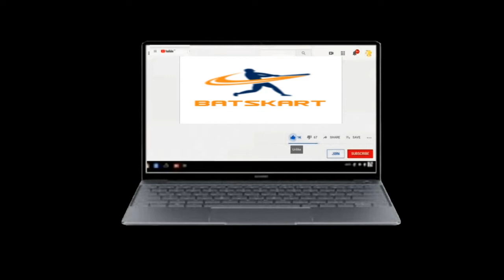Tennis cricket bat |Best Tennis Bat under 1000 and hard tennis bat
In this video we are review a new tennis cricket bat the name is the hold . the hold  is a best quality cricket bat and super quality bat .

Booking link available for this bat.
 This bat available only on batskart.com

46-50 mm edge bottom Height 35″ Width 4.5″ Weight 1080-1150 For Hard Tennis Ball Use Kashmir willow bat Full Can spring handle Best Curve parallel with edge . Alfa plus  making very good quality. Chemical Protected .
Double blade tennis bat
Tennis cricket bat
Kashmir willow tennis bat
 #50 mm bottom Double blade tennis bat
Professional tennis bat

Kashmir willow scoop bat